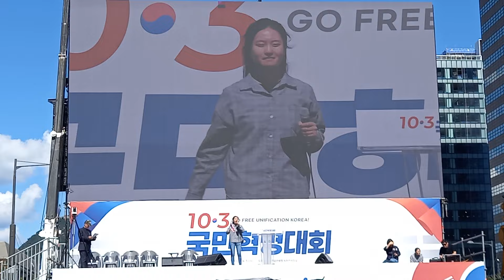광주 청년대표''꼭시청바랍니다''''2024년 10월 4일